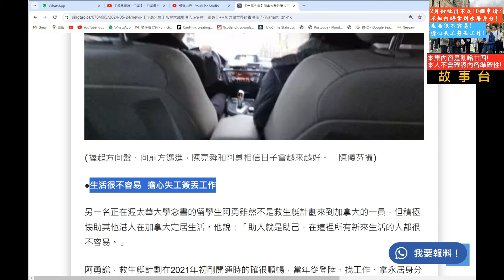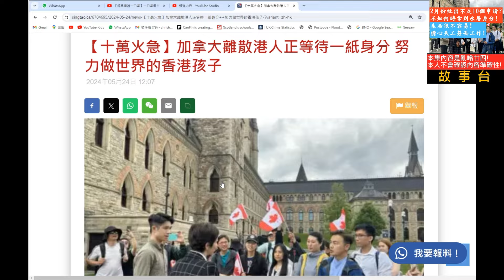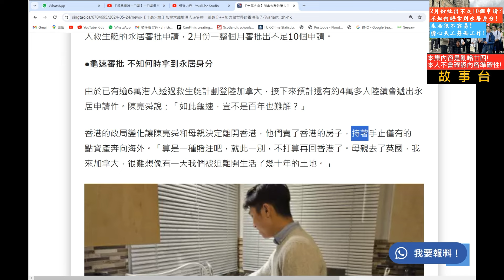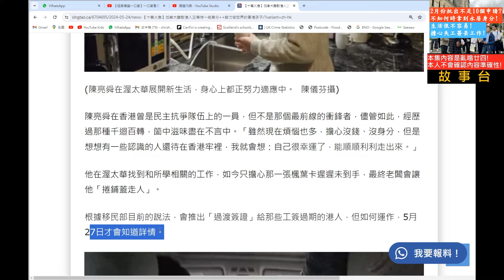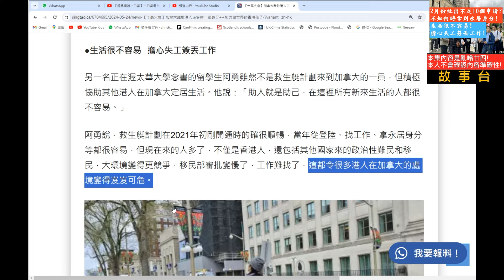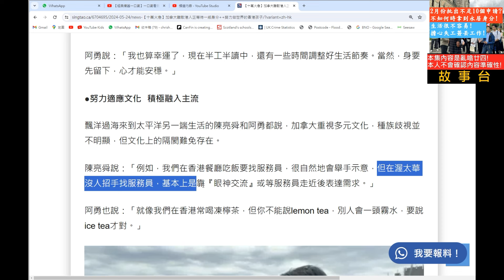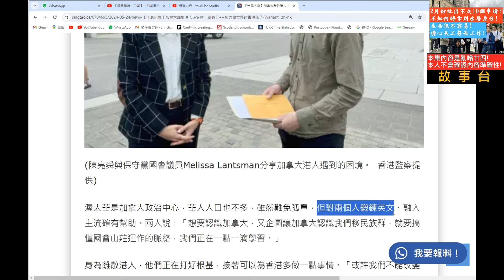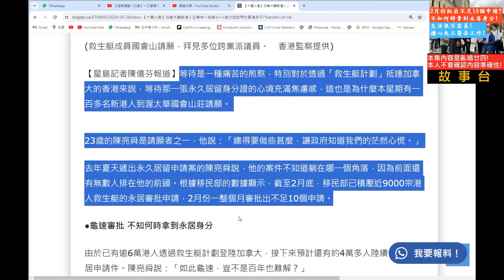2月份批出不足10個申請❓不知何時拿到永居身分❗生活很不容易❗擔心失工簽丟工作❗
2月份批出不足10個申請❓不知何時拿到永居身分❗生活很不容易❗擔心失工簽丟工作❗